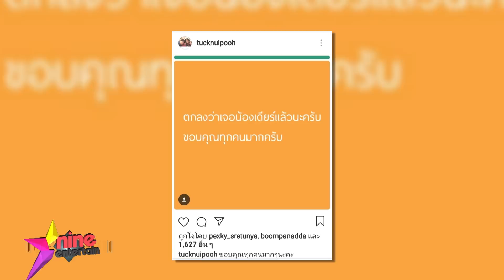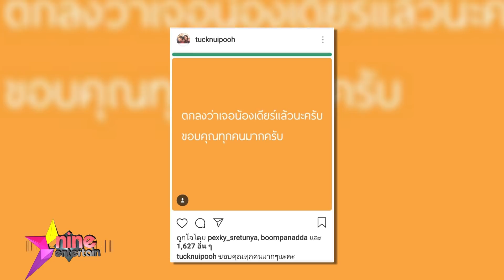“โหน่ง” ประกาศตามหาลูกชาย ไม่กลับบ้านนาน7วัน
ตลกดัง "โหน่ง ชะช่าช่า" ขึ้นภาพพร้อมข้อความลงในอินสตาแกรมส่วนตัว ประกาศตามหาลูกชายคนโต  "เดียร์  กิตติภูมิ เอี่ยมสุข" วัย 29 ปี  คนที่เคยตกเป็นข่าวขับรถชนจนมีผู้เสียชีวิตเมื่อต้นปี 2560 โดยทีมข่าวไนน์เอ็นเตอร์เทน ได้โทรศัพท์สอบถามประชาสัมพันธ์บริษัทต้นสังกัดของโหน่ง ทราบว่าตลกดังตามหาลูกชายจริง  เพราะหนุ่มเดียร์หายออกไปจากบ้านเป็นเวลา 7 วันแล้ว  ติดต่อไม่ได้ ไม่เปิดโทรศัพท์  แต่คาดว่าไม่น่าจะไปไหนไกล  เพราะไม่ได้เอารถไป

โดยโหน่งได้เผยกับหนังสือพิมพ์ฉบับหนึ่งว่า ลูกชายเป็นคนที่ไม่โทรหาพ่อแม่ ไปไหนก็จะไม่บอก แต่ก็ไม่เคยนานขนาดนี้ หายไปอาทิตย์กว่าแล้ว เลยใจคอไม่ดี และที่ต้องไปแจ้งความก็เพื่อที่จะเอาใบแจ้งความไปที่ธนาคาร เพื่อตรวจสอบบัญชีลูก ดูว่ามีความเคลื่อนไหวว่าเขาไปเบิกเงินที่ไหน จะได้รู้ว่าเขาอยู่ตรงไหน  ส่วนสาเหตุที่โพสต์ไอจีนั้น เพราะอยากให้พลังโซเชี่ยลช่วยกันตามหาลูกชายด้วยอีกแรง  เผื่อใครเจอลูกชาย ก็ช่วยบอกด้วยว่าพ่อแม่เป็นห่วงมาก

ล่าสุดโหน่งได้ยืนยันกับทีมข่าวไนน์เอ็นเตอร์เทนว่า ยังไม่พบลูกชาย ตามข่าวลือที่มีออกมาก่อนหน้านี้ โดย “ตั๊ก ศิริพร” ภรรยา “นุ้ย เชิญยิ้ม” ซึ่งเป็นน้องสะใภ้ของโหน่งได้โพสต์ผ่านอินสตาแกรมว่าได้พบ “เดียร์ กิติภูมิ” ที่หายตัวออกจากบ้านไปเรียบร้อยแล้ว ซึ่งขณะนี้ตนยังคงรอให้ลูกชายติดต่อกลับมา ยอมรับว่าเครียด และทำใจรอลูกต่อไป คิดว่าลูกน่าจะได้เห็นข่าวที่ออกไปแล้ว และหวังว่าคนรอบข้างที่อยู่กับลูกในขณะนี้คงจะบอกให้ลูกกลับบ้าน